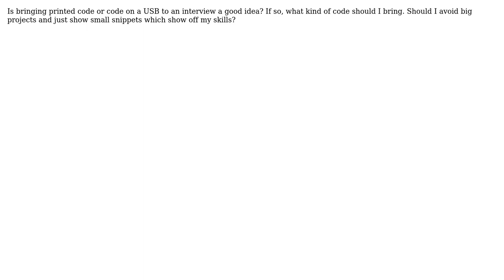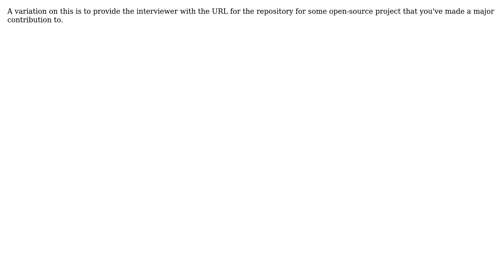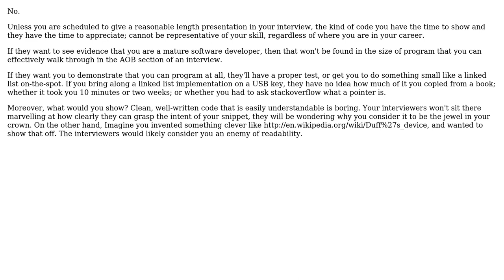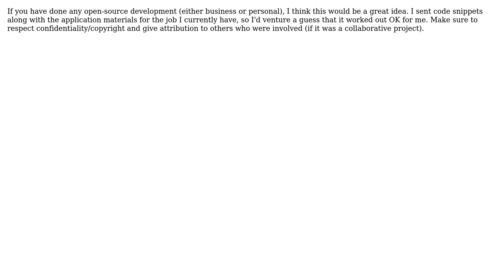Software Engineering: Bringing code to an interview? (9 Solutions!!)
Software Engineering: Bringing code to an interview?

With thanks & praise to God, and with thanks to the many people who have made this project possible! | Content (except music & images) licensed under CC BY-SA | Music | Images & others | With thanks to user Zoot user user281377 user Stephen C user Paul Butcher user Manoj R user Homde user George Stocker user billy.bob user Anthony user Anon and the Stack Exchange Network Trademarks are property of their respective owners. You are responsible for your own actions.